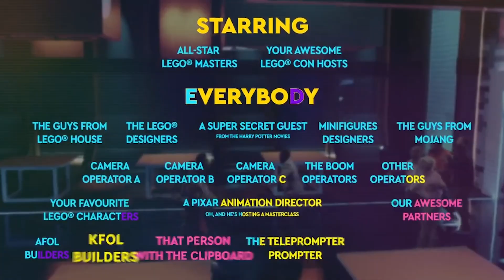LEGO Con 2022 IS HAPPENING!!!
Today, LEGO officially announced that LEGO CON is indeed returning this year in June!